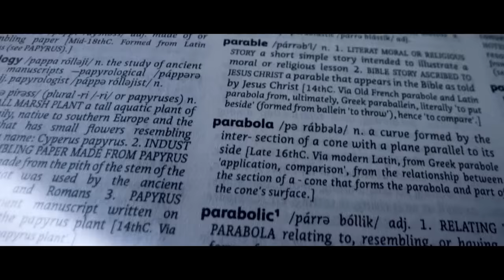[캘러웨이] 패러다임 드라이버 | 드라이버 최초 360도 카본 섀시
포지드 카본 & 드라이버 최초 360도 카본섀시로 구성된 패러다임 드라이버로 압도적인 비거리와 경이로운 관용성을 경험 해 보세요.